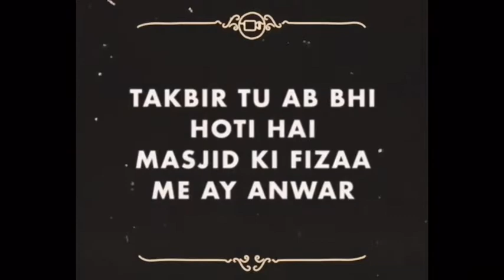Jis Doar pe Nazaan thi Dunia hum woh zamana bhool gaye.. by Hazrat Qari Rashid Ahmed Ajmari Sahab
Jis Doar pe Nazaan thi Dunia  hum woh zamana bhool gaye

Gairo ki kahani yaad rahi
Aur apna fasanaa bhool gaye

By Hazrat Qari Rashid Ahmed Ajmari Sahab D.B.